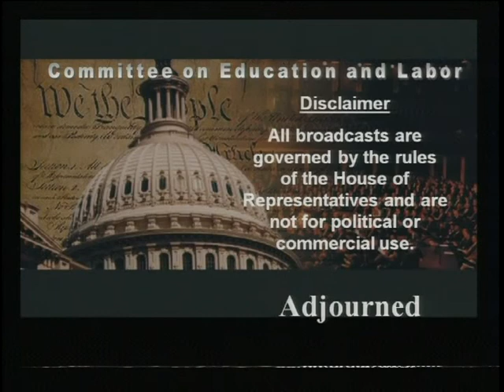Challenges Facing Bureau of Indian Education Schools in Improving Student Achievement